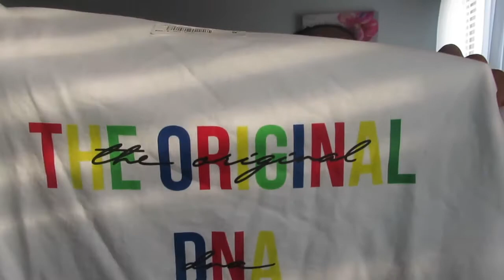PAINTING My VANS ! | miyah oliviaa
Should I Paint More Stuff?? Probably Not lol

Social Medias-
snap: ic.miyahhh

My Business - DNA!